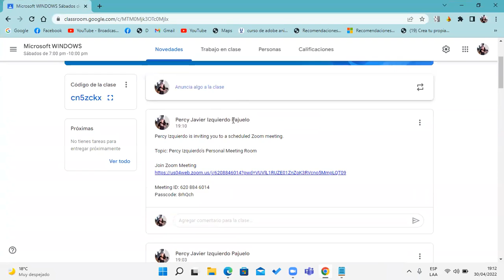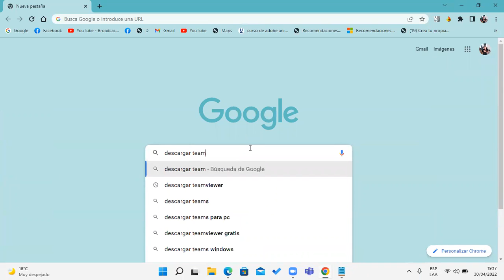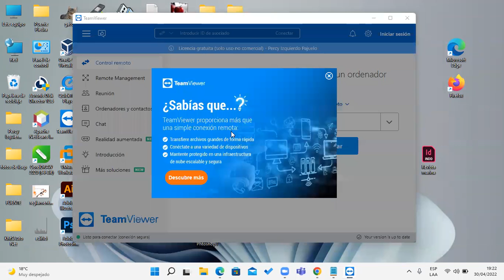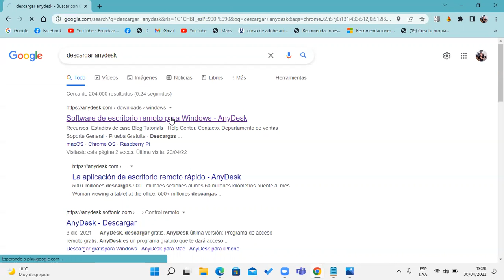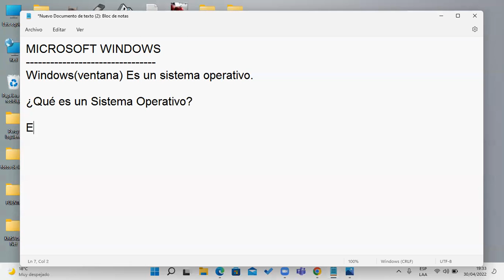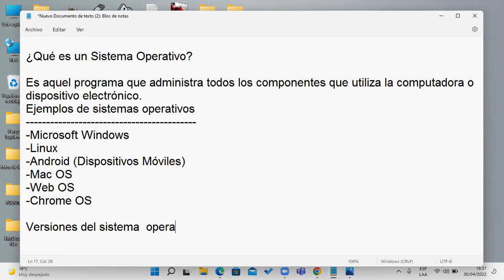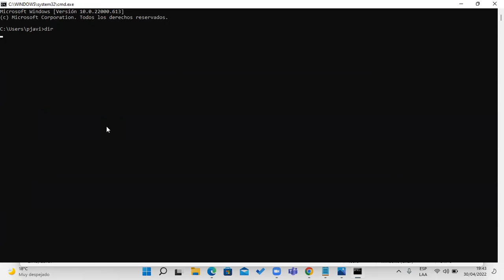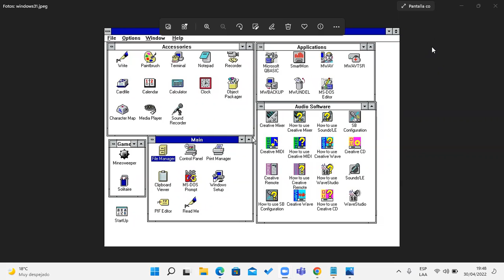Clase 01 Windows 30-04